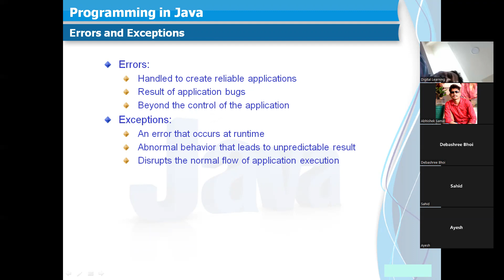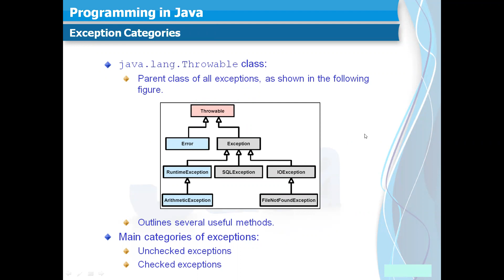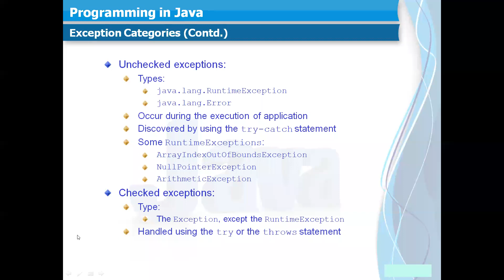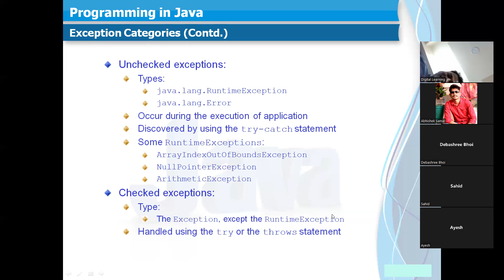Exception Handling Part 1